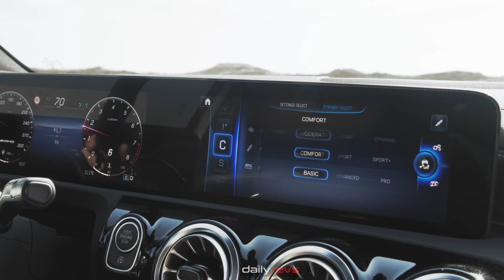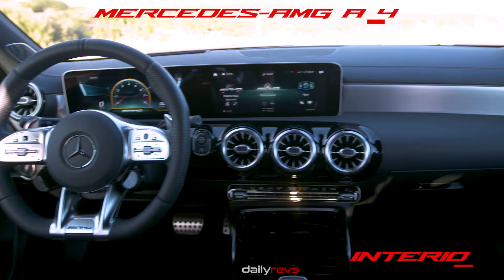Mercedes-AMG A45 v/s Audi RS3 Sportback v/s BMW M135i | Driving & Design Comparison !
2023 Audi RS3 Sportback , the sportiest compact model from Audi Sport, is fast and a true street artist. Developed for maximum performance, the special edition boasts 299 kW (407 PS) of power and a top speed of 300 km/h (186 mph).

Even from the front, the new A‑Class conveys power and dynamism. The front view is dominated by the forward-sloping bonnet with its two power bulges and steep ‘shark nose’, the redesigned radiator grille with star pattern and the flat headlamps, available as an option in an LED variant.

The standout power of the 225 kW/306 hp four-cylinder unit with BMW TwinPower Turbo technology under the bonnet of the BMW M135i xDrive is harnessed more effectively than ever to produce the captivating dynamics and driving experience for which BMW is renowned.